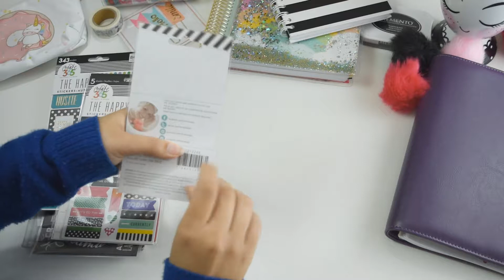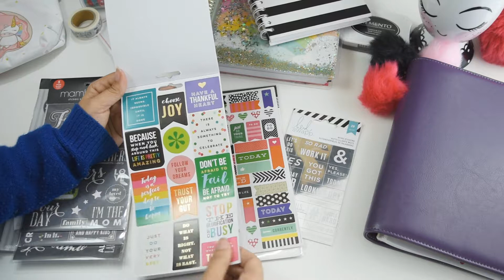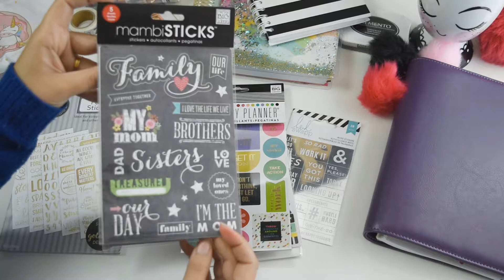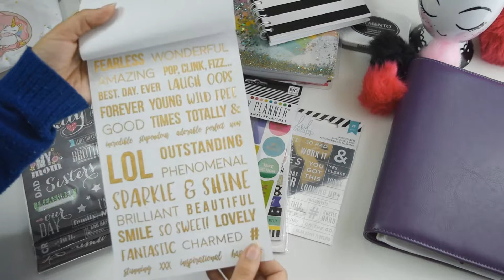Reviews de adesivos e Stickers de varias marcas - adesivos para planner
Adesivos de washi, adesivos com foil, um mais lindo que o outro!  adesivos para planner